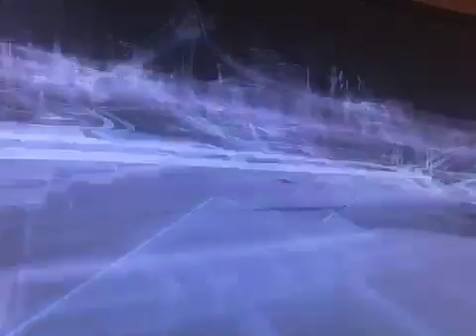Batman Arkham Knight Part 67